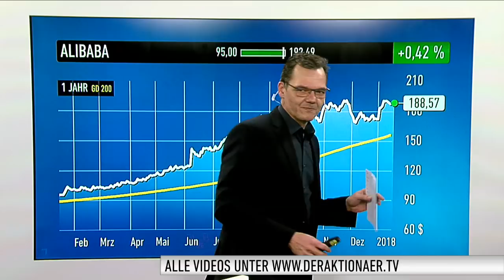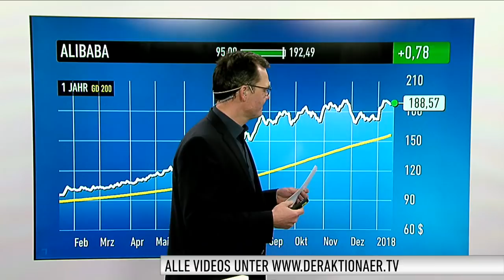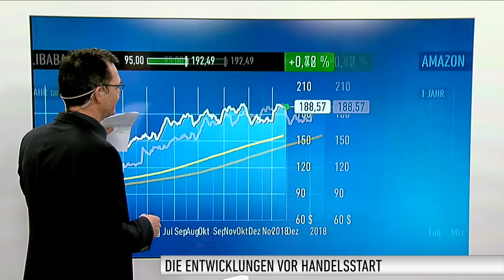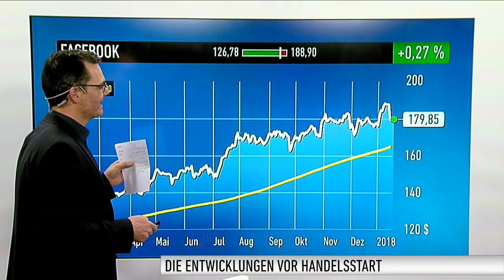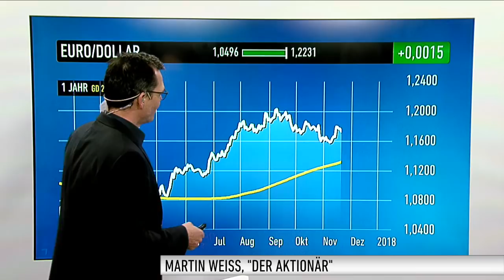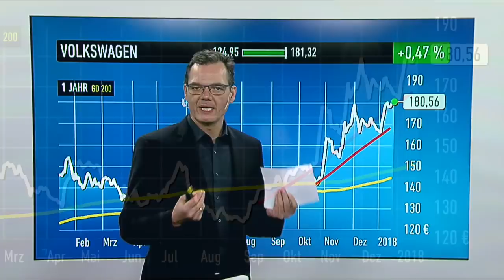Marktüberblick: DAX, Alibaba, Amazon, Facebook, Euro, Adidas, VW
Der Euro hat in der vergangenen Woche dem DAX den guten Start ins neue Jahr etwas verhagelt. Die Gemeinschaftswährung notiert auf dem höchsten Stand seit dem Jahr 2014.

Martin Weiß, stellvertretender Chefredakteur vom Anlegermagazin DER AKTIONÄR, über die aktuelle Lage an den Märkten. Bei den Einzelwerten geht es um Alibaba, Amazon, Facebook, Adidas und VW.